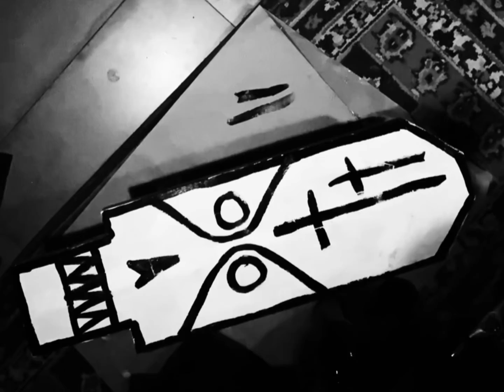SAD BOII SK8 CLUB PRESENTS: GUTTER SURFER